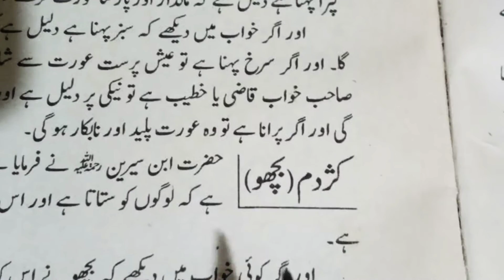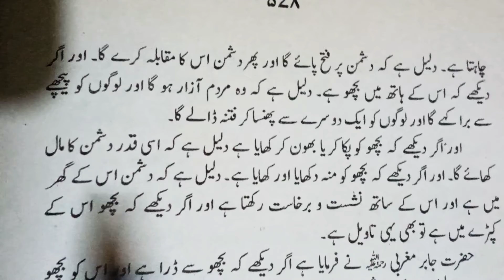Khwab Mein Bichoo Dekhna | Khwab Mein Bichoo Ko Marna | Khwab Mein Bichoo Ka Katna Ki Tabeer